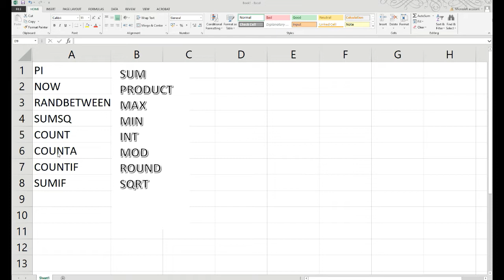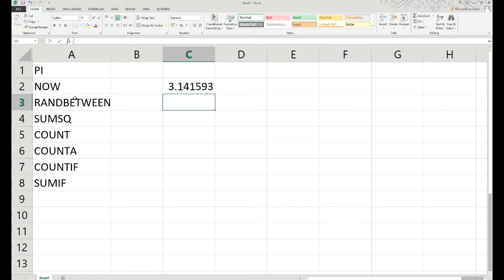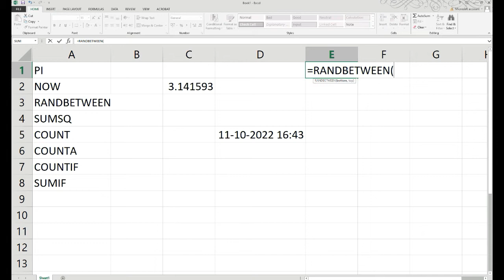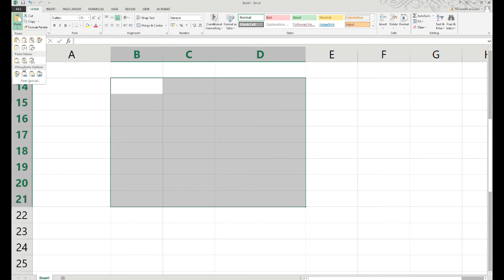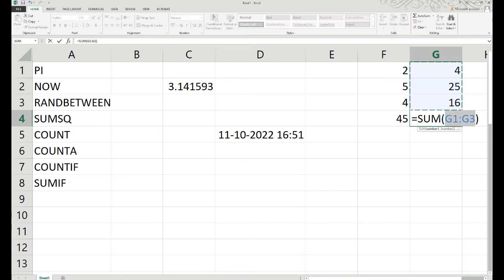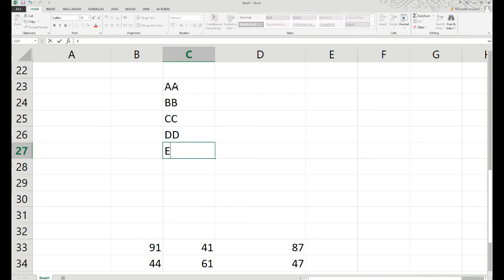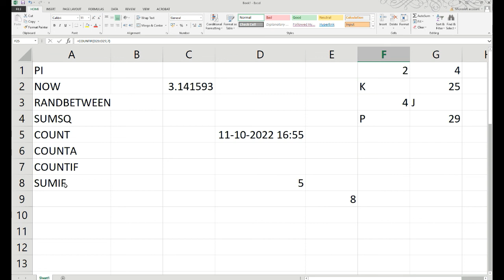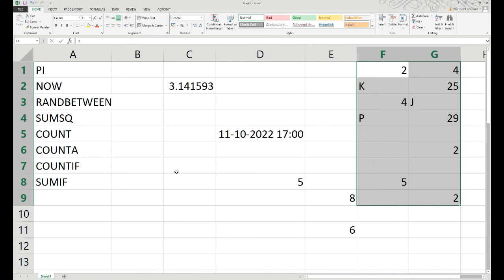Ms Excel Mathematical Function in Hindi | MS Excel Formula | Excel Tutorial day -3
Excel Basic Knowledge in Hindi | MS Excel Introduction | Part 1 Microsoft Excel एक बहुत ही उपयोगी Office Software है, आज कल वर्कलोड कितना बढ गया है, हर माह बहुत सारा डाटा तैयार करना पडता है, जिसमें सबसे बडी समस्या आती है, Calculation करने की, और उसके लिये ज्यादातर लोग कैल्यूलेटर की मदद लेते हैं, कैल्यूलेटर छोटी मोटे हिसाब किताब के लिये तो सही है लेकिन अगर हिसाब किताब बडे स्तर का है और प्रोफेशनल हैं, तो Excel से अच्छा विकल्प और कोई नहीं है

Edit
Backspace
Save
Print)
computer
computer mcq
100 computer gk questions and answers
computer gk
computer gk
computer course
computer
basic computer skills
computer besic
for all exam computer
Computer knowledge
ntpc Computer